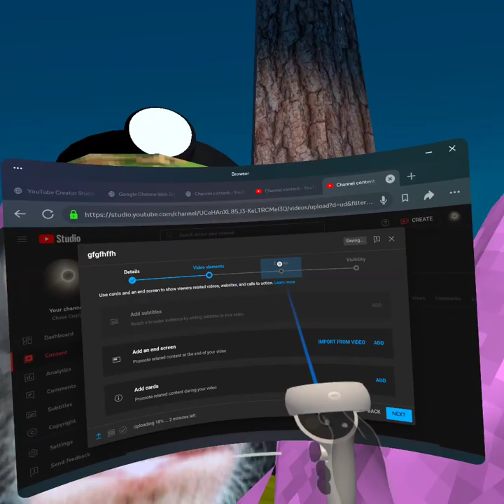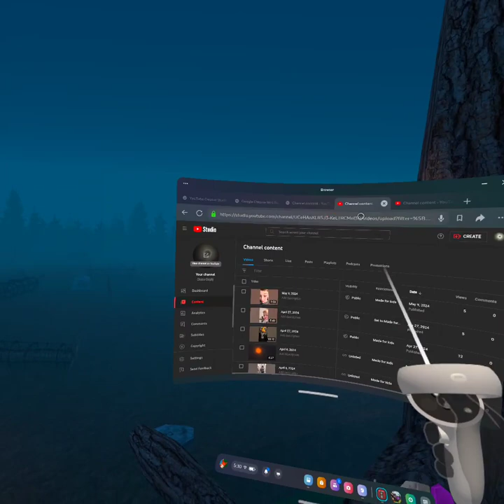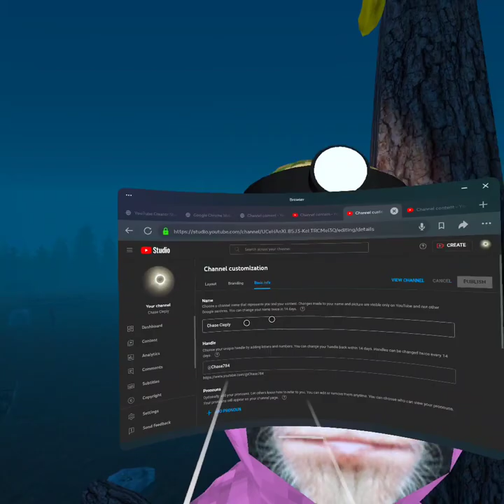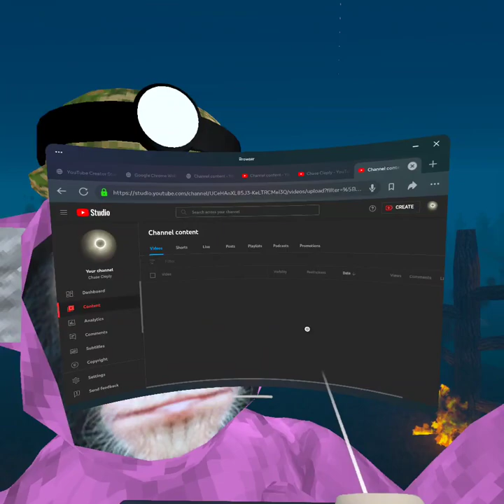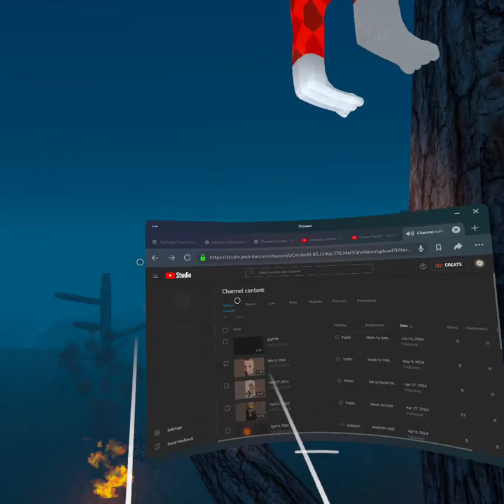big scArt fans